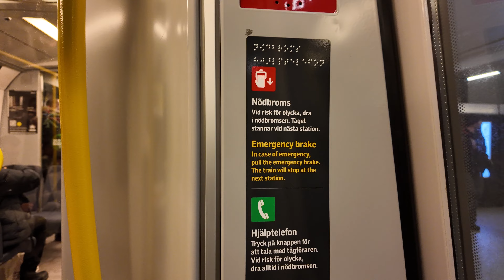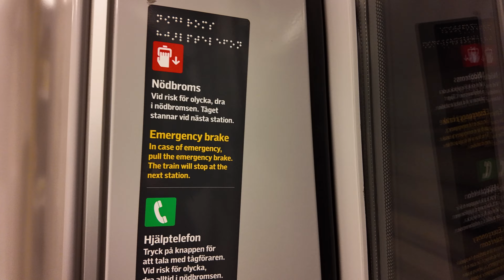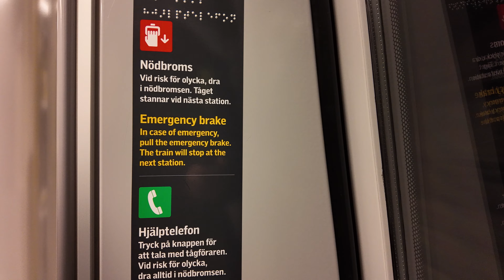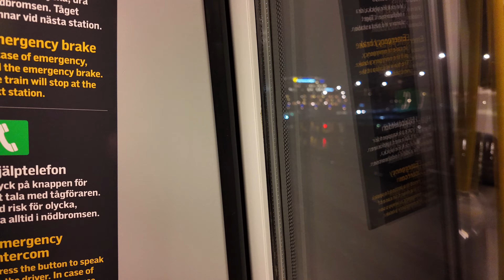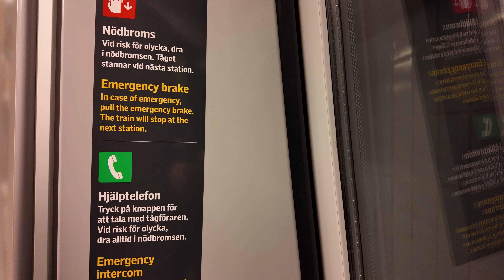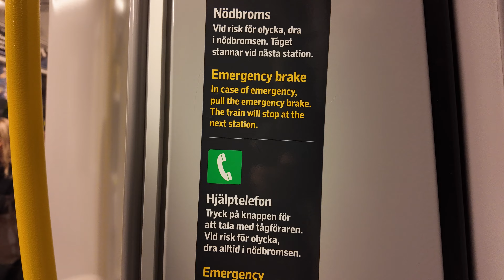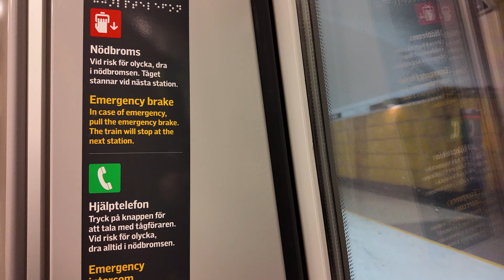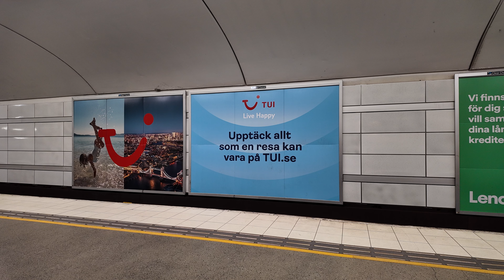Sweden, Stockholm, subway ride from T-Centralen to Mariatorget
subway train 0:12

Decebmer 2023